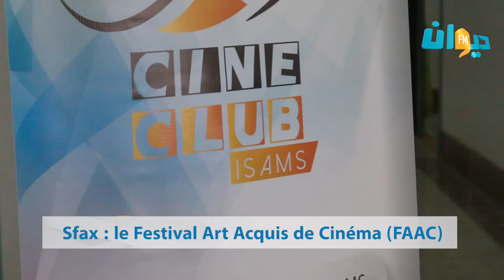Sfax : le Festival Art Acquis de Cinéma (FAAC)